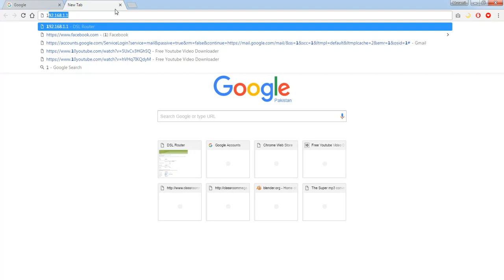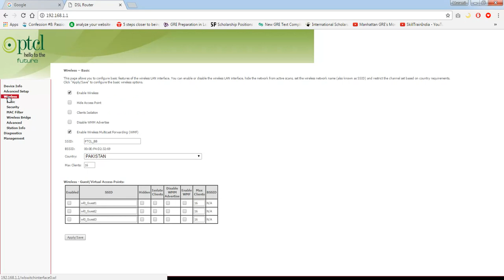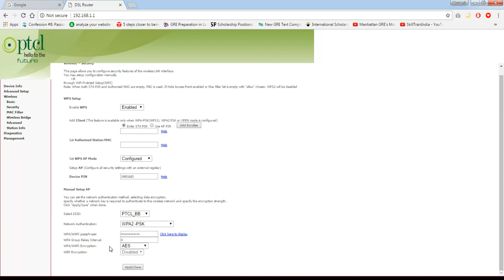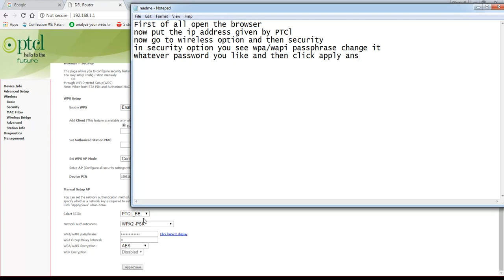How to change the ptcl wifi password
In this video we will learn how to change the ptcl wifi password easily.